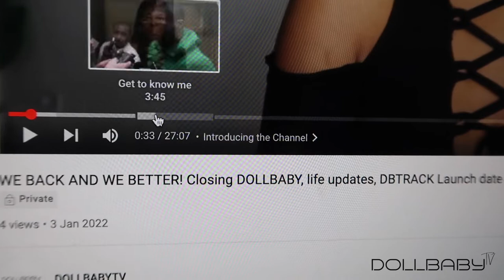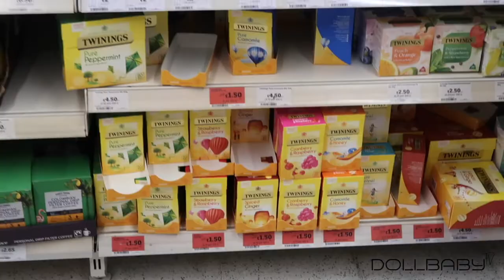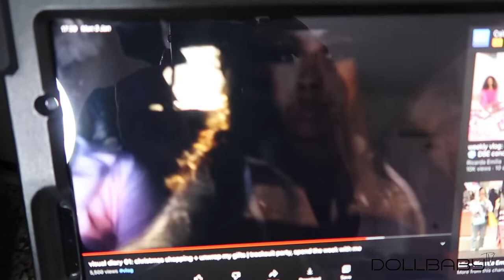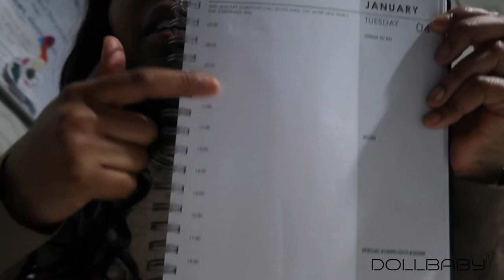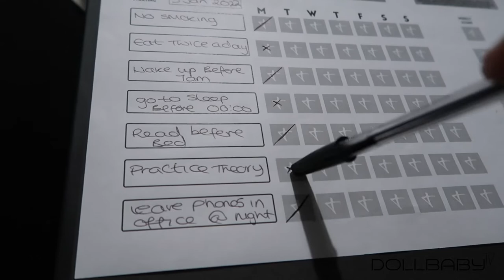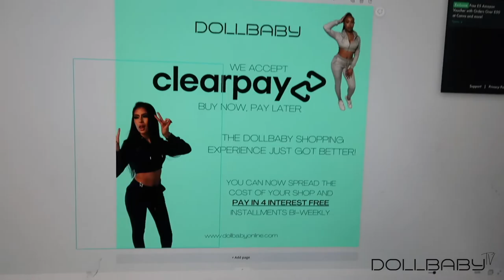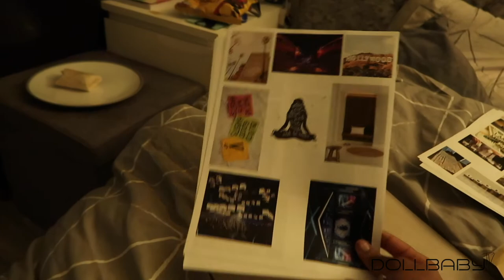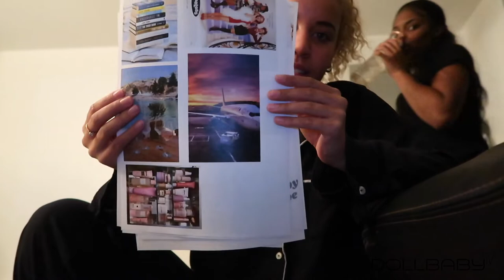VLOG 8: SPEND THE WEEK WITH ME - Cooking, Boxing & Moodboard making ft @dollbabyonline | DOLLBABYTV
Week in the life, packing orders, food shopping, launching our YOUTUBE channel and more..

▷FOLLOW DOLLBABY's SOCIALS:
TT: @dollbabyonline $ @dollbabyaccessories

TT: @Cshenekaa

Things I use to Make and edit my Videos:
IMac with IMovie
Canon g7x